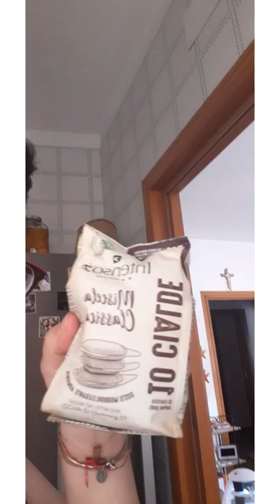faccio sempre casotto a registrare....che fettona 🍉 dolcissima/mio marito all.opera😁😁😁